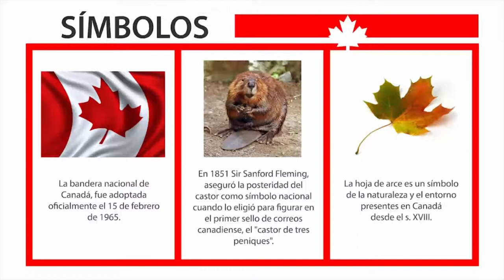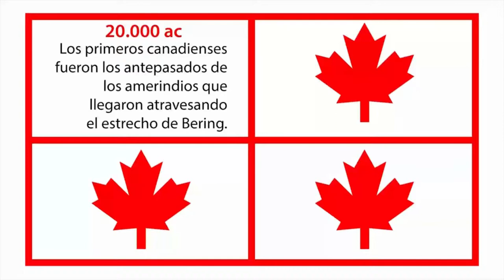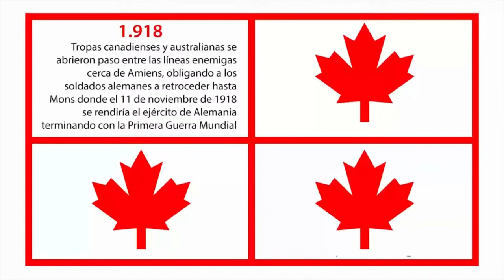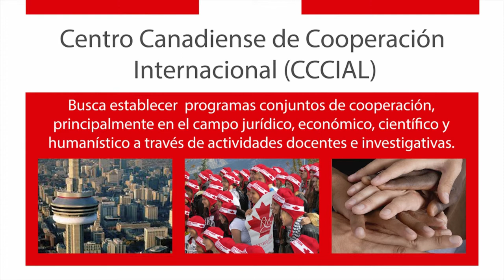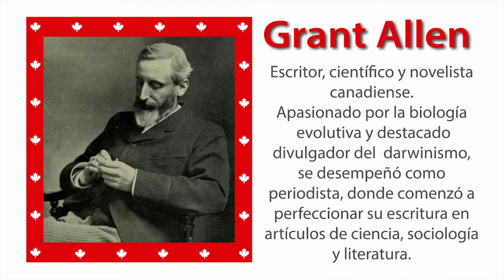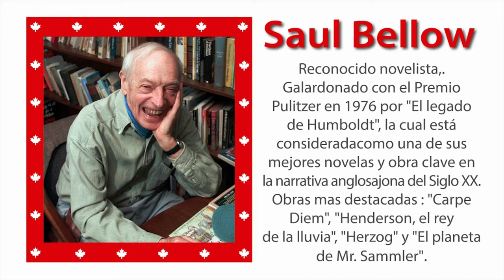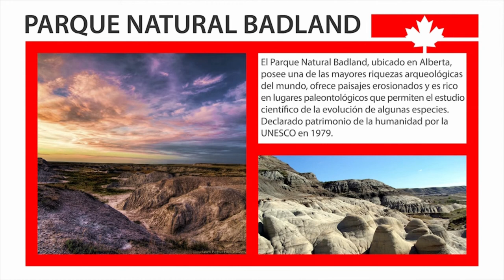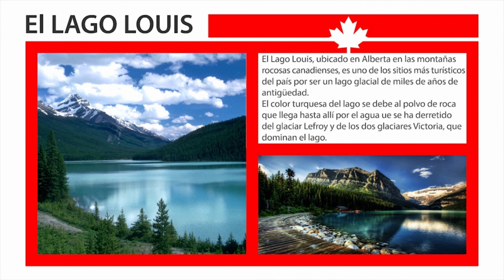Semestre Cultural Canadá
Canadá un país con legado literario, maravillosos lugares para visitar y curiosidades para conocer.